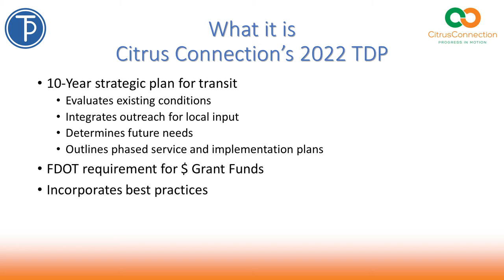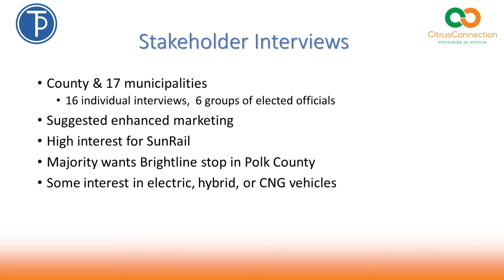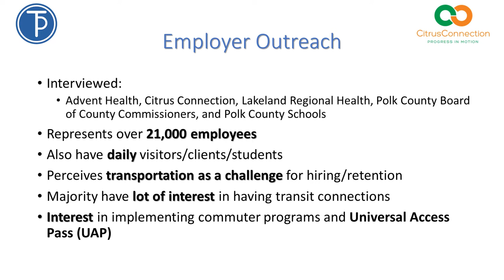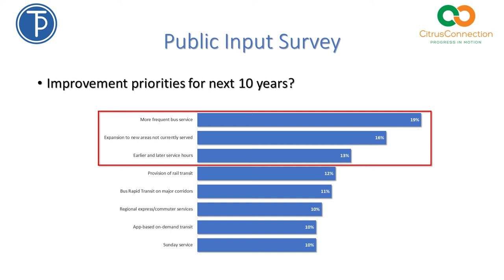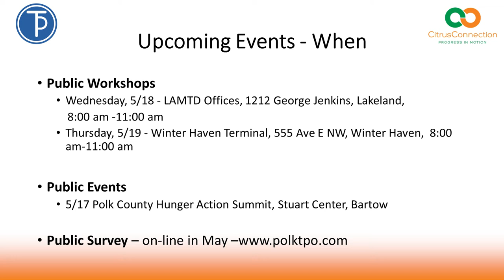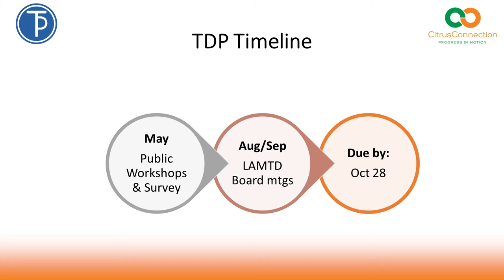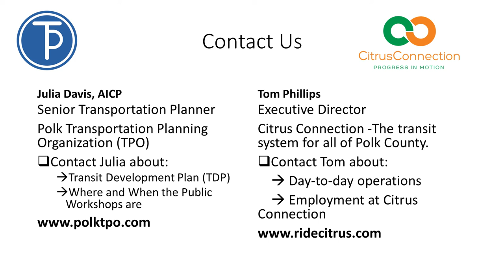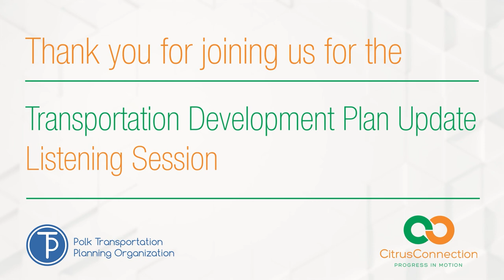Transit Development Plan Update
Julia Davis with the Polk Transportation Planning Organization and Tom Phillips with Citrus Connection provide an update with regard to the Polk Transit Vision 2032 plan. This is the 10-year planning document for fixed route and paratransit services in Polk.